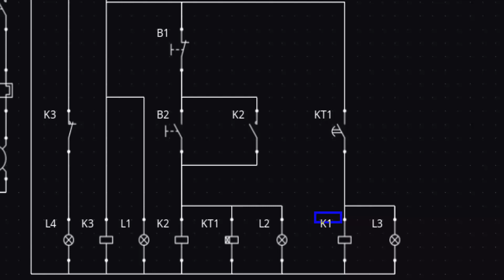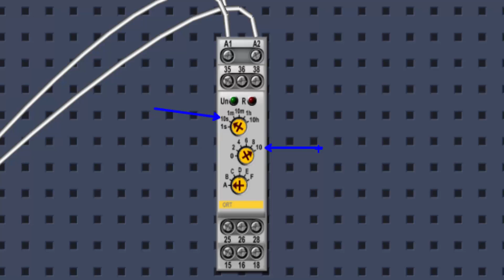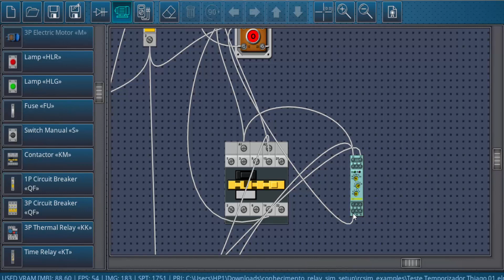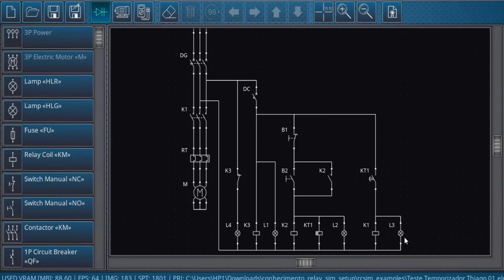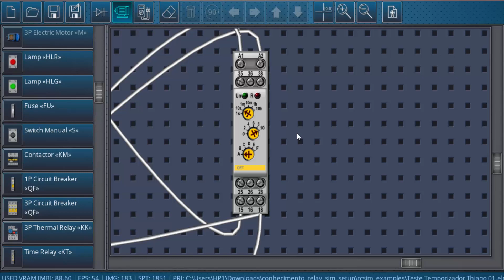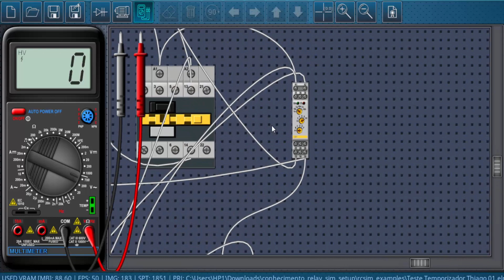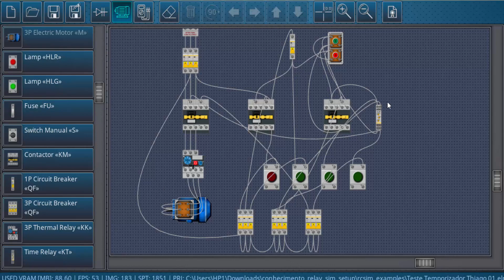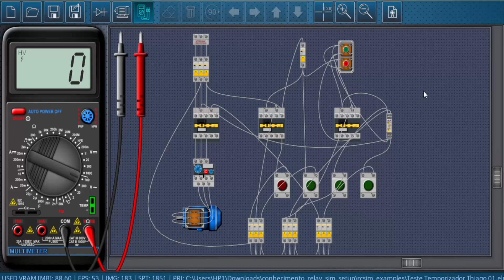Temporizador Multifunção (Comandos Elétricos) - Parte 05